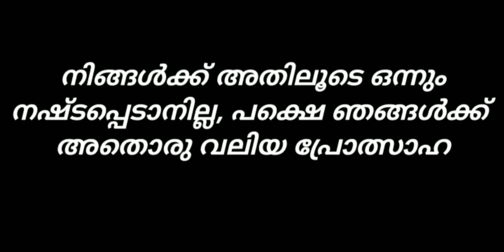FREE FIRE | MALAYALAM TROLL VIDEO | SKULL EMOTE